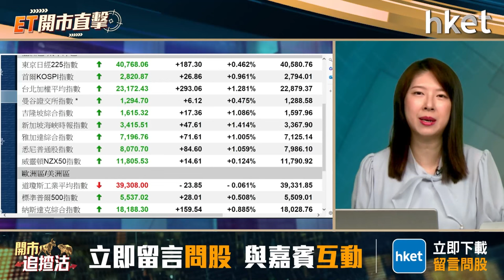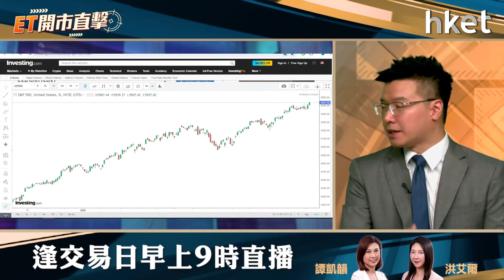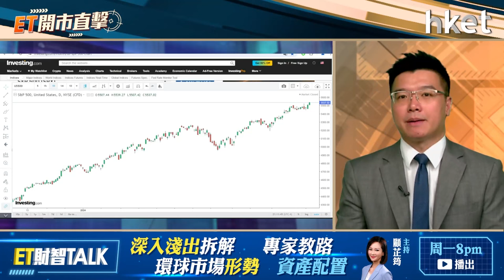ET開市直擊｜TSLA強勢仍有催化劑？商湯AI發展可期待？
特斯拉（Tesla，美：TSLA）股價連升7天。消息面上，特斯拉第2季交付量勝預期；人形機械人Optimus將於上海首次亮相；另一催化劑是下月將發布自動駕駛出租車。大行近日紛紛轉口風認為特斯拉或是美股最被低估的AI公司，特斯拉是上半年表現最差的七雄，下半年有機會逆襲？

市傳商湯（00020）將於世界人工智能大會發布新版AI大模型，股價周三抽升逾17%，衝上近兩個月高位。商湯自配股後股價仍硬淨，是次消息對股價刺激作用有多大？所羅門集團投資及ESG總監（亞太區）黃耀宗（Andy）今早9時於《ET開市直擊》陪你開市。